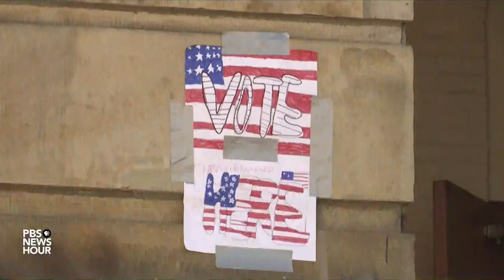WATCH: How to overcome political divides, according to one expert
At a time when partisan tensions and divisions are on the rise in the United States, there’s little reward for meeting in the middle, rather than jumping to extremes.

As part of the PBS NewsHour's America at a Crossroads series looking into the divisions fracturing the U.S., Judy Woodruff asked Robb Willer, director of the Polarization and Social Change Lab at Stanford University, what people can do on an individual level to bridge the divide.
His No. 1 piece of advice: “try to run towards the fire, rather than away from it.” In other words, engage, through respectful conversation.

"Whoever that person is in your family or your neighborhood, like, engage with them respectfully, and try to give them that interaction that they're not getting now, where they see that you can disagree with somebody, and it could still be a respectful conversation," he said.

Research has found that when political candidates voice support for honoring election results, there are promising effects when it comes to alleviating tensions and promoting democracy. The fact that many candidates who falsely denied the 2020 election results lost their races in the 2022 midterms was also encouraging to experts like Willer. But we’re not out of the woods yet, he warns. We’ve yet to reach a point where high-level leaders and donors on the right and left have fully recognized the value of working together to combat the harms of political division, he told Woodruff.